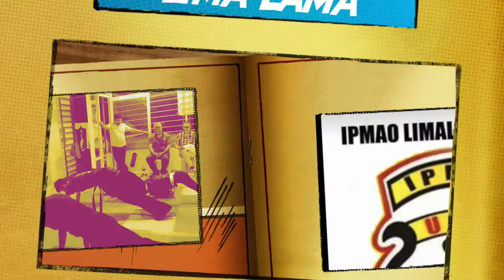Escuela de Artes Marciales (Lima Lama IPMAO).Aispuro escuela. Mochis